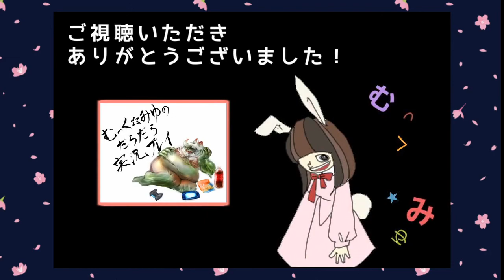孤高のガーディアンが戦う！Destiny実況プレイ☆10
2017年9月6日にDestiny2(PS4版)が発売されたなか、
私は前作のDestinyをプレイします！
一緒にやる人がいないので孤高のガーディアンとしてがんばりますｗ
目標はストーリークリア
拡張コンテンツは買っていないのでやらない予定です
1をクリアしたら2やろうと思ってますが
クリアできるかはやってみないとわかりません！ｗ

【孤高のガーディアンが戦う！Destiny実況プレイ☆再生リスト】